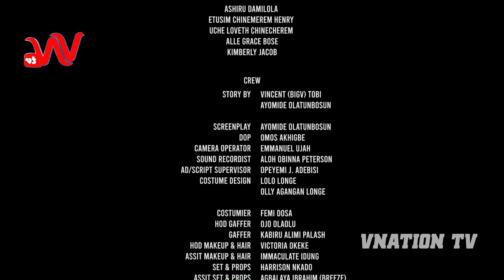Lagos Spinsters Episode 12 (Final episode) - Stan Nze, Esther Audu, Abayomi Alvin,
"LAGOS SPINSTERS"s, a dramatic series, follows the lives of young women
BEATRICE, AISHA, NANCY in an upscale Lagos residence. Beatrice, daughter of a wealthy politician, gifts her friends space in her luxurious Lekki duplex. Tensions rise when Kelvin, Beatrice's twin, shows interest in Nancy, leading to a fallout between the friends. Aisha reluctantly aids Beatrice in a plan to break them up. Later, secrets unfold, including Beatrice's affair with a married neighbor. Love and drama intensify as relationships deepen, culminating in a season finale where Bayo proposes to Beatrice, but Veronica's arrival hints at a shocking revelation.

Cast

Stan Nze
Esther Audu
Abayomi Alvin
Lydia Achebe
Rosemary Abazie
Ruth Nkweti
Victoria Nwobodo
Mc Chuks